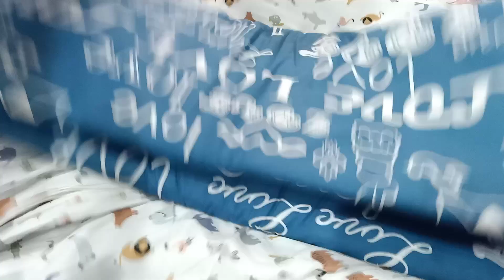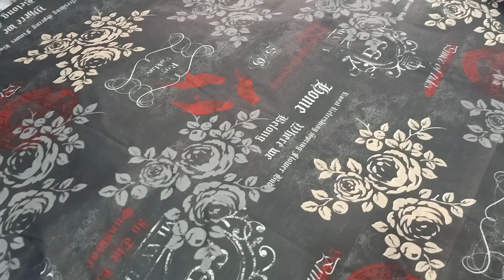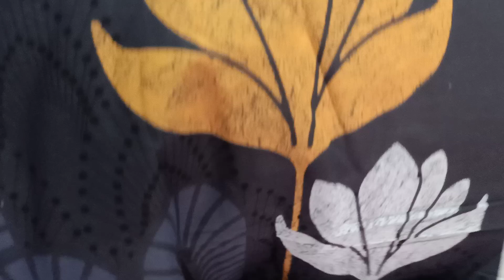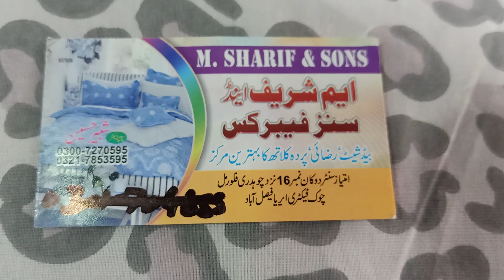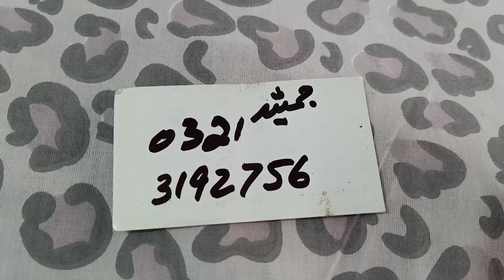Export Quality Bedsheets Fabric Super wholesale Market Faisalabad|How To start Bedsheets Business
Market name Tata market Tori wali gali Faisalabad.